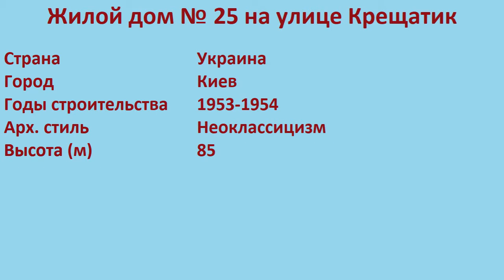Жилой дом № 25 на улице Крещатик (Киев)